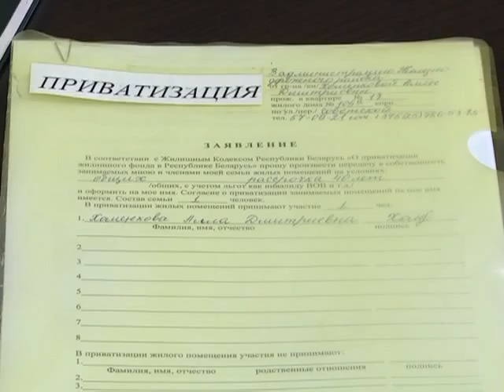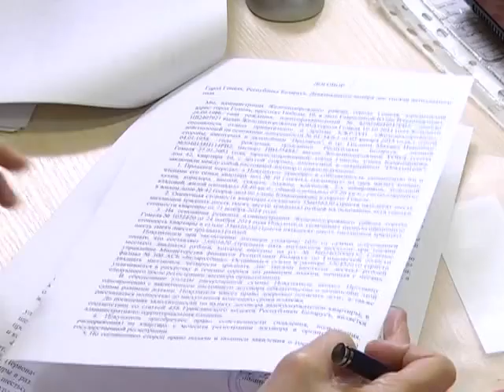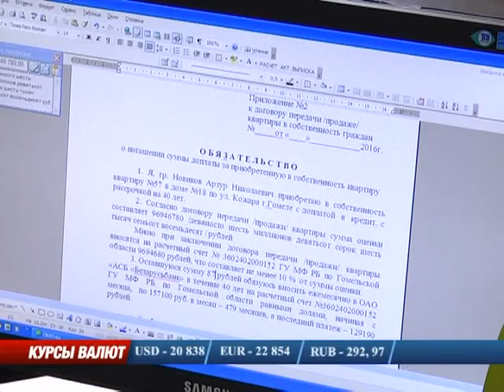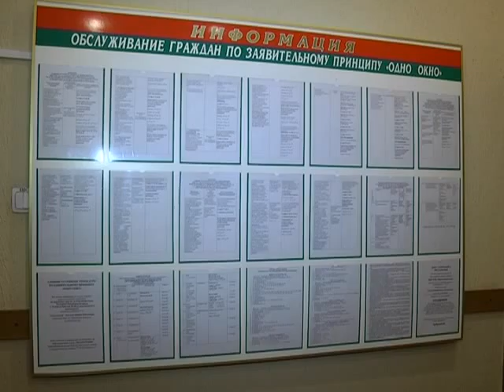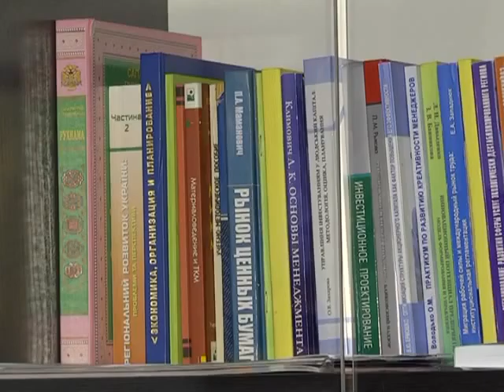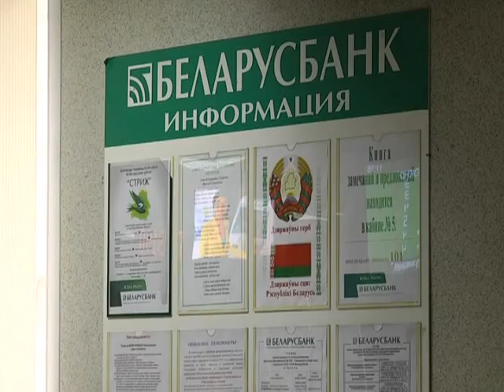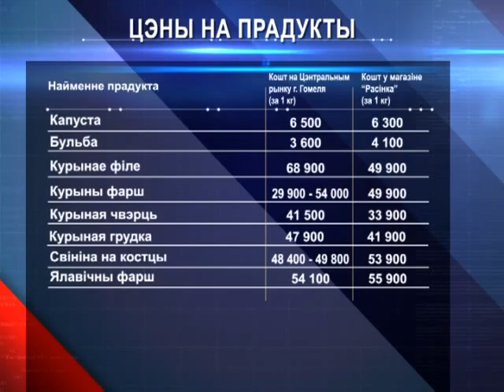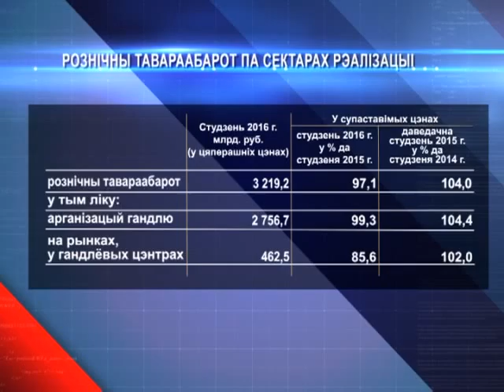12 03 2016 ЭКАНАМІЧНАЯ ДАВЕДКА